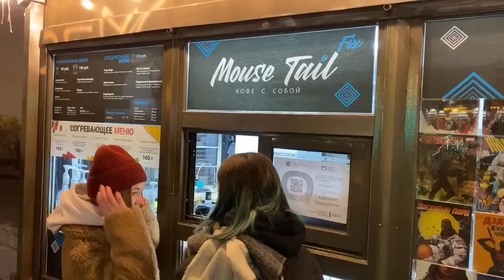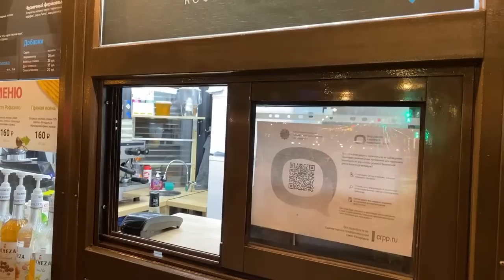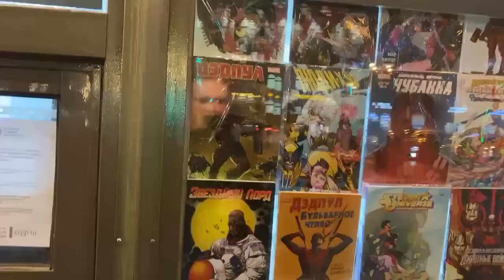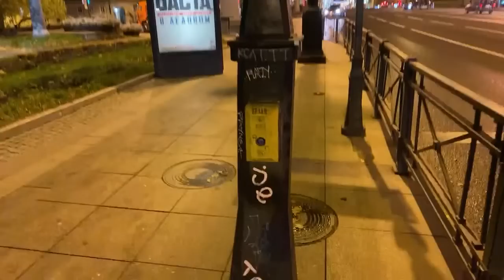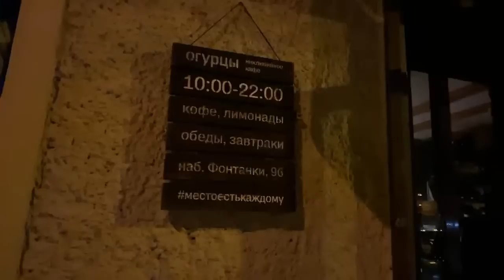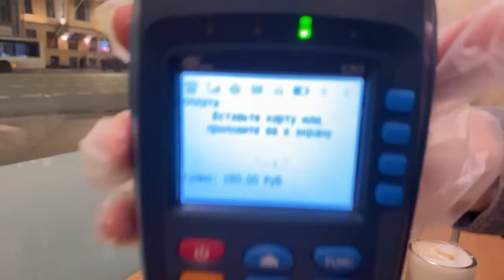💈 Haircut and Camouflage in “Old Boy” Barbershop. St Petersburg, Russia | Baklykov. Live IRL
It’s time for a haircut and grey hair camouflage in “Old Boy” barbershop of St Petersburg, Russia

YouTube 2020 IRL live stream